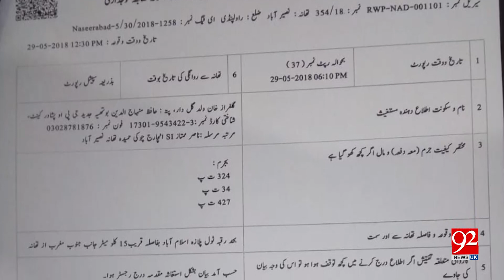Motorway police opens fire on passenger bus near Rawalpindi tool Plaza - 30 May 2018 - 92NewsHDUK